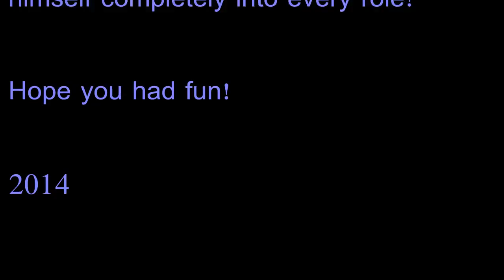Anthony Head - Going Down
Tribute to one of my favorite guys in the world, Anthony Head.  I've noticed that almost all of his characters have two things in common, he's a great kisser, and he has the ability to withstand grievous bodily harm!  Hope you enjoy!

Song - I'm Going Down by Bruce Springsteen